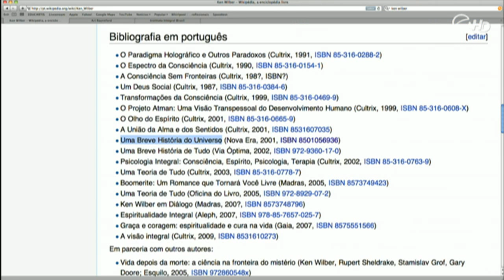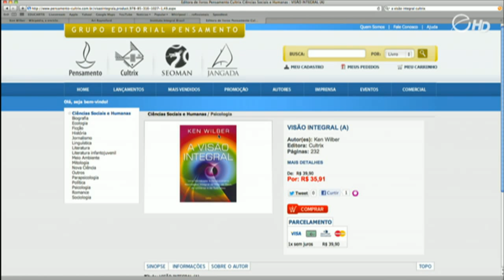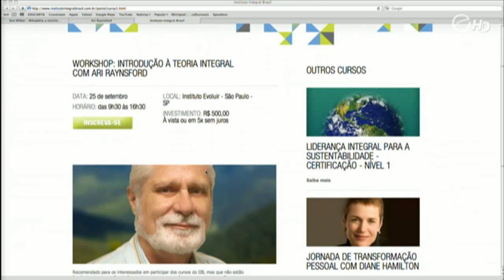DESENVOLVIMENTO HUMANO com Ari Raynsford e Moacyr Castellani em Diálogos 003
Este webcast tem o objetivo estimular a reflexão sobre novas perspectivas para o desenvolvimento humano, a partir da ótica da teoria integral.

CONVIDADOS DESTE EPISÓDIO:

ARI RAYNSFORD (estúdio) | Consultor e estudioso da obra de Ken Wilber

MOACYR CASTELLANI (via Skype) | Vice-presidente do Instituto Integral Brasil, psicólogo e administrador de empresas